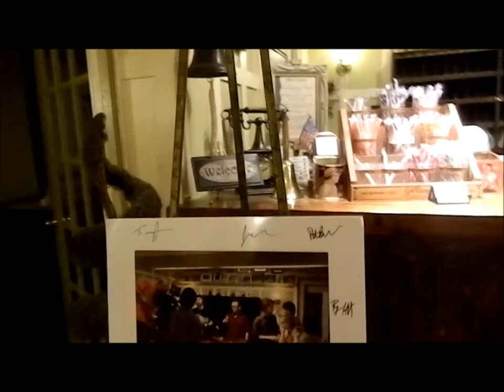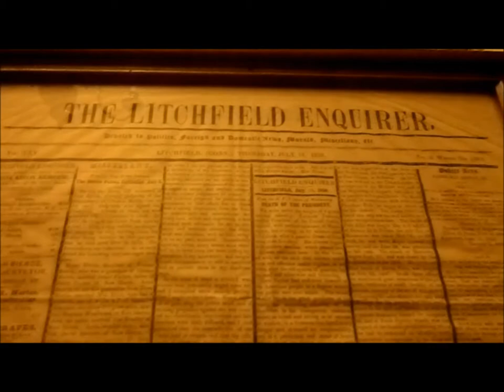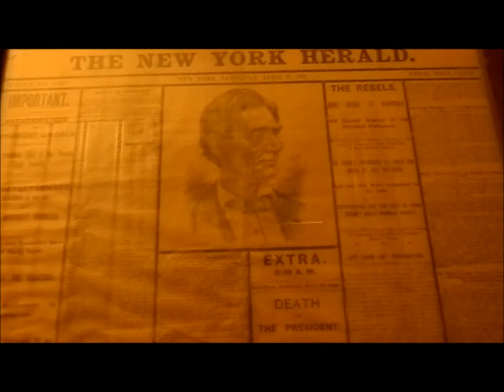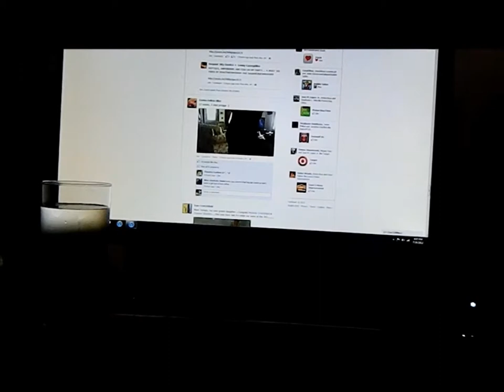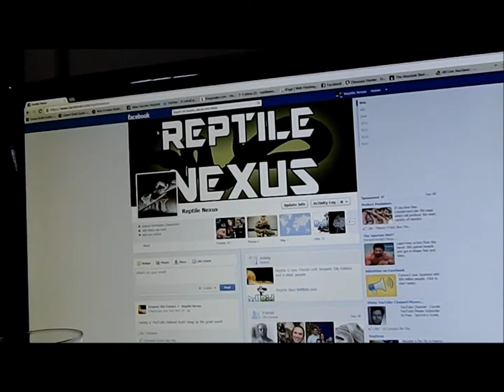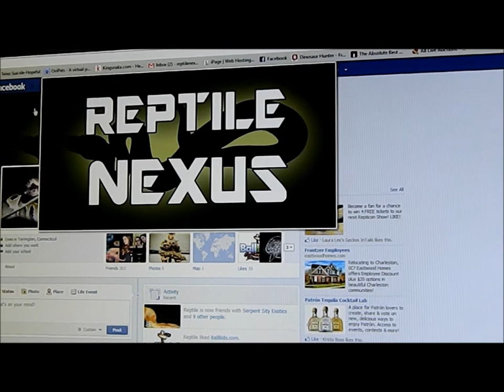Meet your breeder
Part one of a two or three part video where you get to learn stuff about me.
You should feel special.